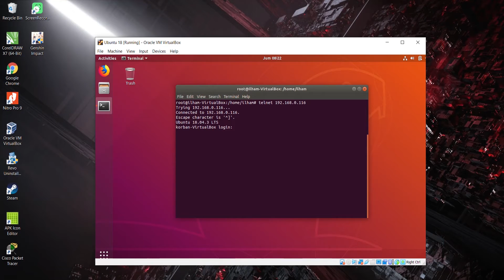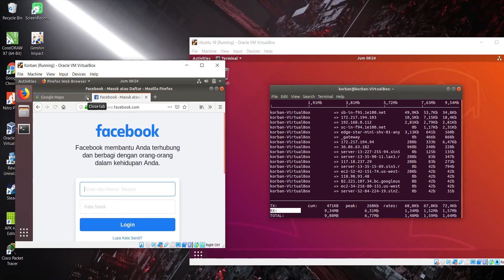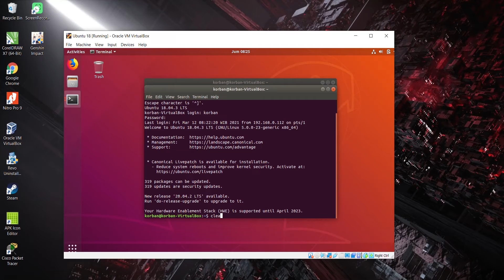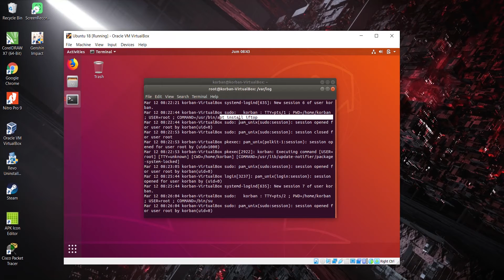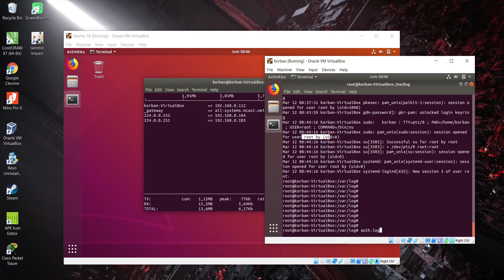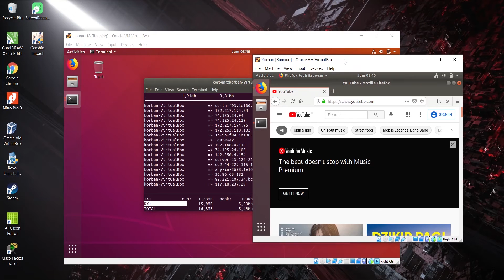0421 Telnet Modul 2 CND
0421 Telnet Modul 2 CND
Video Presentasi Tugas Sistem Pertahanan Jaringan Lanjut (SPJL) Merupakan Materi Kuliah lanjutan Dari Sistem Pertahanan Jaringan Dimana Materi Full Adopted Dari Certified Network Defence Dari EC-Councile Yang Di Kerjakan Oleh Rekan rekan Mahasiswa.